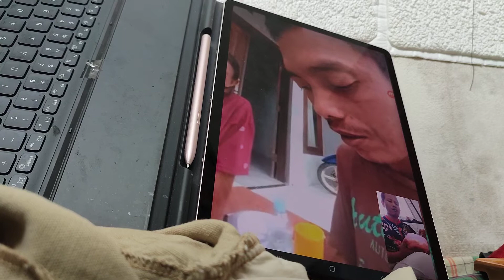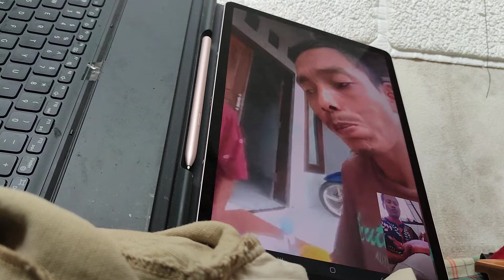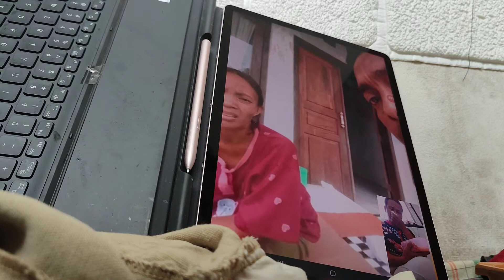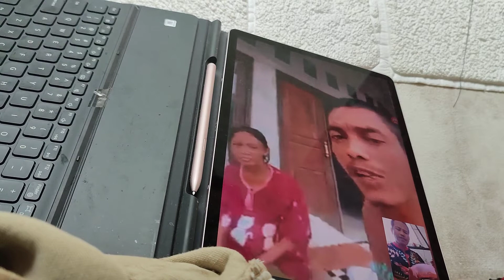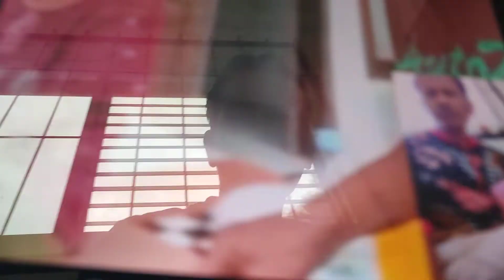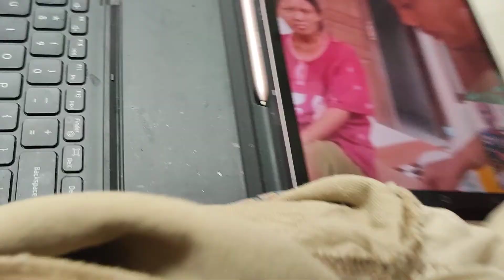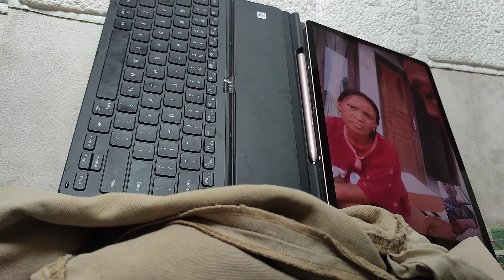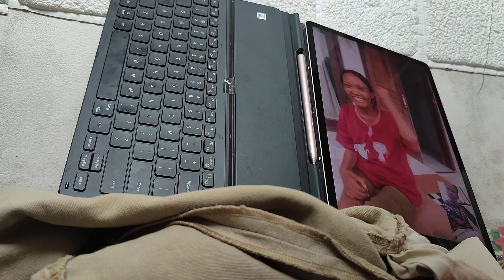VIDEO CALL DENGAN SAUDARA DI KAMPUNG HALAMAN🏡 MA CAS HENI SIBOM SINUR.. LIK CATA WAFAT(2)